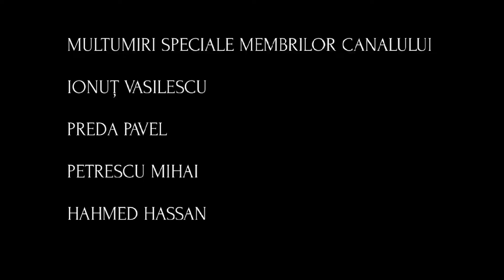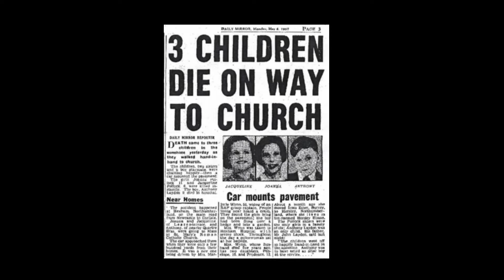Cel Mai Terifiant Caz Real De Reîncarnare - Cazul Gemenelor Pollock | Mistere Neelucidate S2E4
Seria ,, Mistere Neelucidate " include cele mai terifiante , înfricoșătoare și neelucidate mistere ale lumii și ale internetului .

The Investigator SF does not claim ownership of all the extracts, including visual and audio, featured in this video.

Some of the visuals are photographed or filmed by exclusively for the Investigator SF.r